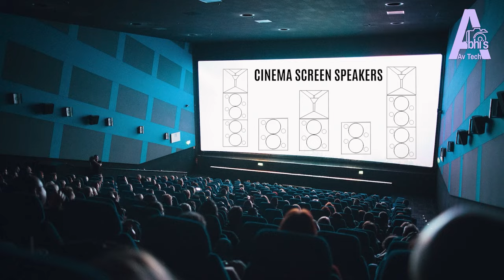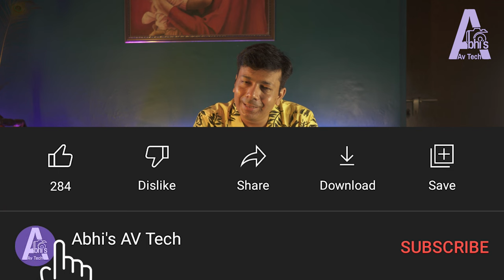Soundbar Vs Home Theater | Sound Quality | Home Cinema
The choice between a soundbar and a home theater (home cinema) system depends on your specific needs and priorities. Each has its advantages, and the better option for sound quality depends on various factors. Let's compare them:

Soundbar:
Sound Quality: Soundbars can provide an excellent audio upgrade over built-in TV speakers. High-end soundbars often deliver impressive sound quality, especially for dialogues and mid-range frequencies. Some models even offer simulated surround sound or Dolby Atmos support for an immersive experience.

Simplicity and Space: Soundbars are compact and easy to set up. They are a great choice if you have limited space or don't want a complex audio system. They also reduce cable clutter.

Cost: Soundbars are generally more budget-friendly than full home theater systems. You can get good sound quality without a significant investment.

Home Theater (Home Cinema) System:

Sound Quality: A full home theater system, with separate components like AV receivers, multiple speakers, and a subwoofer, can offer the best sound quality, especially for larger rooms and high-end setups. It provides true surround sound, deep bass, and precise audio positioning.

Immersive Experience: Home theater systems can create a truly immersive cinematic experience. They excel at reproducing detailed sound effects and delivering a sense of being surrounded by sound.

Flexibility: Home theater systems are more flexible. You can customize your setup with different speaker configurations, including 5.1, 7.1, or more channels, to suit your room and preferences.

Which Is Better for Sound Quality:

In terms of sound quality, a well-designed and high-quality home theater system with a full set of speakers and an AV receiver can deliver superior audio performance, particularly for those seeking the best audio experience for movies, music, and gaming. It offers better separation of audio channels, more power for dynamic range, and the ability to reproduce deep bass with a subwoofer.

However, soundbars have come a long way and can provide impressive sound quality for many people, especially in smaller rooms or if you're looking for a simple and space-saving solution. High-end soundbars with advanced technology can offer a satisfying audio experience.

Ultimately, the choice depends on your specific needs, space, budget, and how important top-notch sound quality is to you. If you want the absolute best sound quality and are willing to invest in a more complex setup, a full home theater system may be the better choice. If you're looking for a more convenient and cost-effective solution with good sound quality, a soundbar could be the right fit.

Chapters:
00:00 Soundbar vs Home Thratre
00:47 Home Cinema Package
01:48 Small vs Big Sound
02:36 Speaker Driver Size
04:24 Surround Sound Expereince